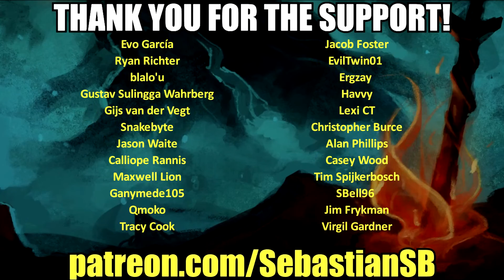Let's Play Dark Messiah of Might & Magic Part 12 - Let's Overuse the Rope Bow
Game Description:

Discover a new breed of Action-RPG game powered by an enhanced version of the Source™ Engine by Valve. Set in the Might & Magic® universe, players will experience ferocious combat in a dark and immersive fantasy environment. Swords, Stealth, Sorcery. Choose your way to kill.

Cutting-edge technology: Experience an enhanced version of the famous Source™ Engine created by Valve. Discover the fresh perspective of a view with complete body awareness, realistic movements, physics rendering, and a complete first-person melee combat system in a fantasy setting.

Never-ending action: Challenge the forces of evil in 12 huge levels and learn to master over 30 weapons and an arsenal of devastating spells.
Evolve your character: Extend your gameplay experience without being limited to a single discipline. Learn powerful new spells and attacks using Dark Messiah's unique Skill Evolution System as you progress through the game.

Revolutionary multiplayer mode: Get ready to battle with up to 32 players in the revolutionary Crusade mode, which will enable players to gain experience and new skills across dynamic online campaigns. Enlist with the humans or the undead and choose among five complementary character classes.